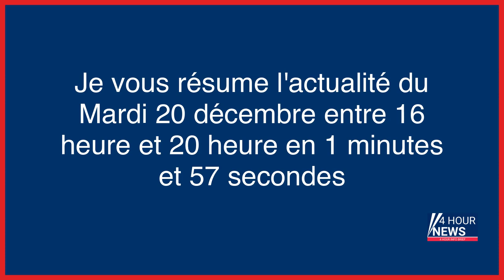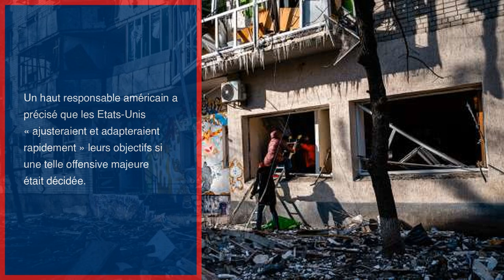Résumé de l'actualité du jour : Mardi 20 décembre entre 16h et 20h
- Coupe du monde : quand l’Argentine célèbre ses «campeones»
- «Dropped» : fin des investigations dans le crash d’hélicoptères qui avait fait dix victimes
- Grigny : pluie de mortiers dans le quartier de la Grande Borne, deux policiers blessés
- Evry : le mineur de 14 ans soupçonné d’avoir poignardé un ado placé en détention provisoire
- Accident mortel, plaintes… le constructeur Tesla sous la menace d’une action de groupe en France
- Vosges : trois plaintes pour homicide involontaire contre l’hôpital de Remiremont après des morts suspectes
- L’ex-majordome de Diana obtient des dédommagements du « Daily Mirror »
- Italie : un supporter condamné à 18 mois avec sursis pour avoir fessé une journaliste
- Incendie mortel de Vaulx-en-Velin : la piste du chauffage d’appoint
- «Je ne crois pas que ça lui était destiné» : à Aulnay, la mort par balle d’Akin reste une énigme
- Guerre en Ukraine, en direct : les dirigeants russes sont divisés sur le lancement d’une grande offensive hivernale, estime Washington
- Le LR Jean Rottner lâche la région Grand Est, son siège aiguise les appétits
- Pédopornographie : mis en examen, le maire d’Échenon, en Côte-d’Or, annonce sa démission
- Mystérieux meurtre d’une cycliste dans l’Eure : le principal suspect remis en liberté
- Un tiers des trains annulés pour Noël, fin de grève à GRDF, l’Albiceleste célébrée en Argentine… L’actu de ce mardi
- Les joueurs argentins héliportés en raison d'une foule trop importante